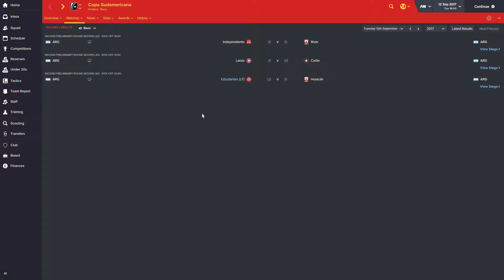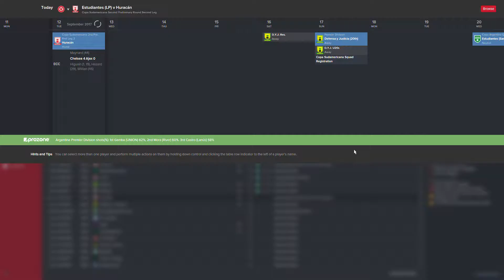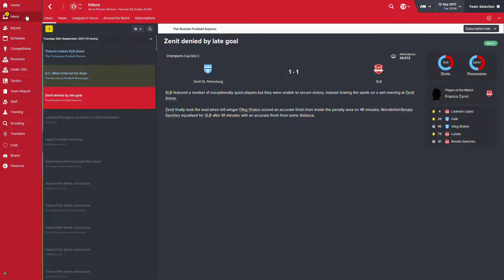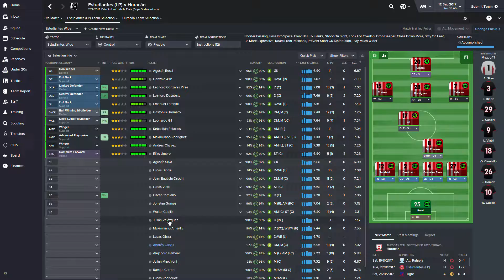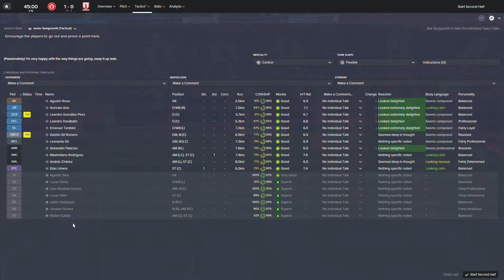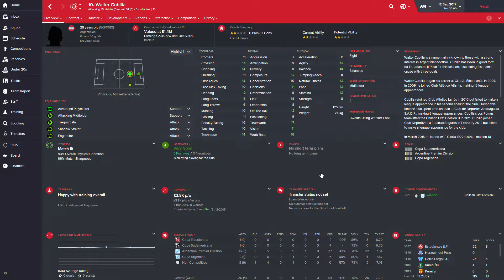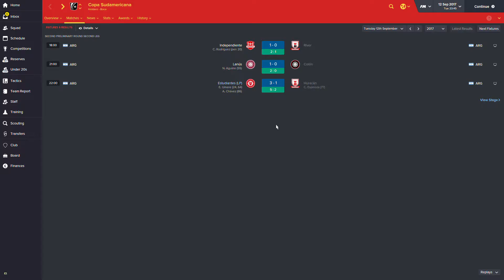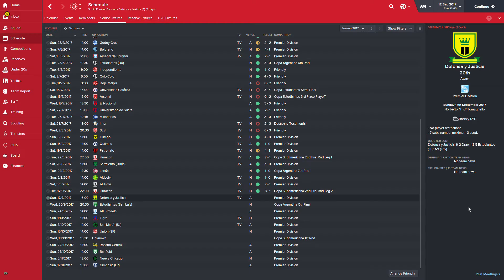Huracan Chavez Part Two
The second leg of our Copa Sudamericana tie against Huracan. Can we capitalise on our excellent win in the first leg and progress in front of our own fans?

Thank you for clicking Play!